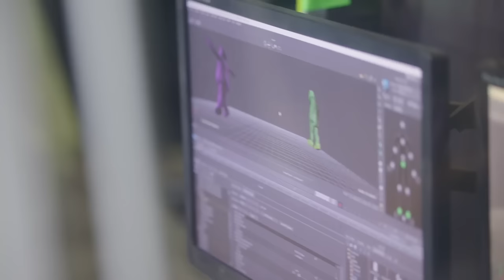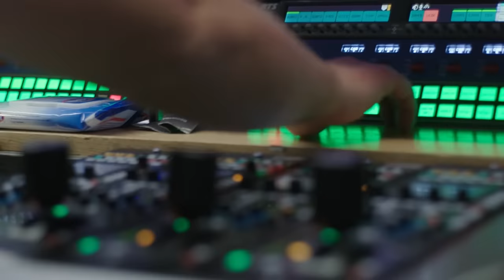Dance Monsters | Behind The Scenes | Netflix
Through innovative motion capture technology and CGI, Dance Monsters has pushed the boundaries of what is possible. Go behind the scenes to see how the producers and creators of Dance Monsters created the show.

In this feel-good competition, amateur dancers disguised as CGI avatars bring their best moves, hoping to win $250,000 — and a second shot at their dreams.